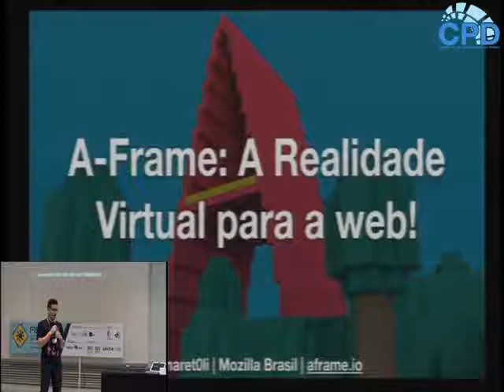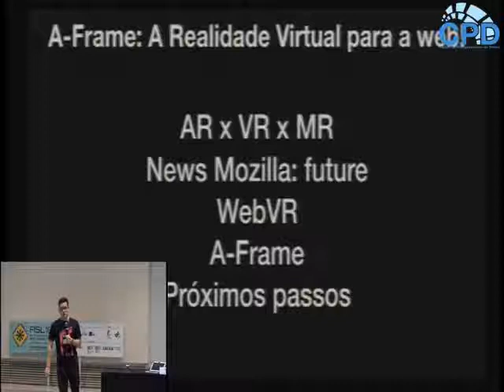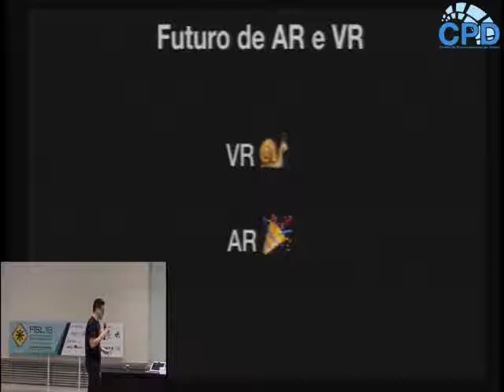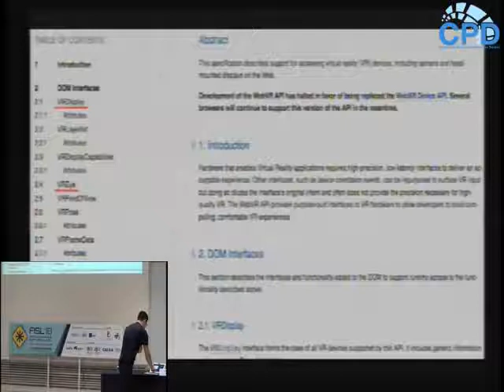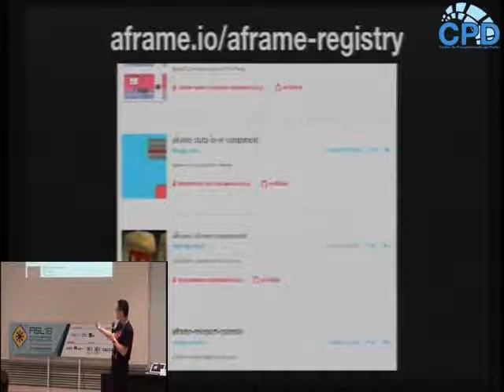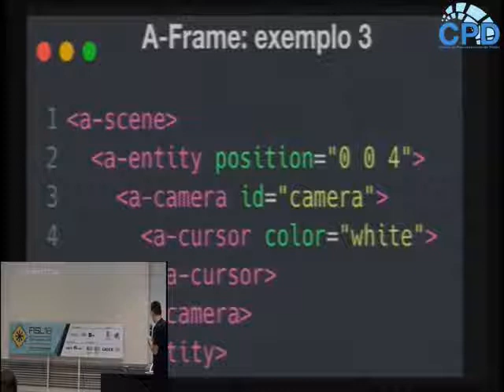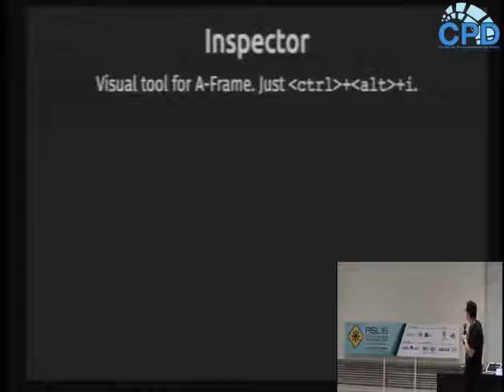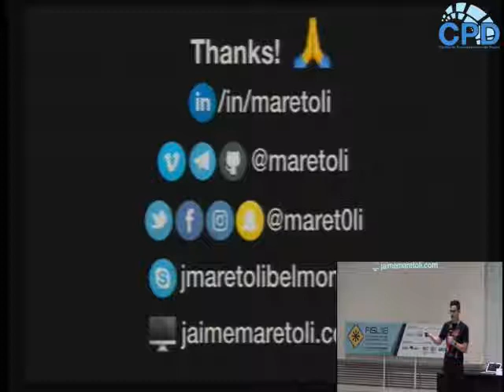A-Frame: A Realidade Virtual para a web!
Uma oficina sobre o WebVR! A Realidade Virtual para a Web! Com foco no framework A-Frame, que facilita a criação e interação de componentes e assim possibilitando a construção de um mundo de realidade virtual para seu navegador. Venha aprender a construir o seu mundo virtual.

Jaime Maretoli Belmonte